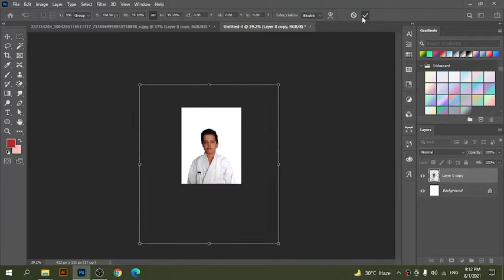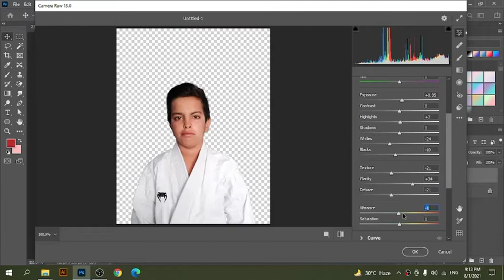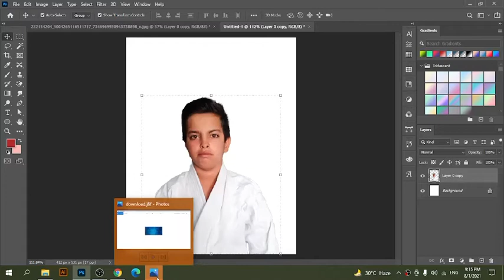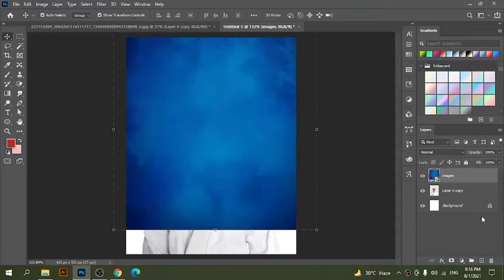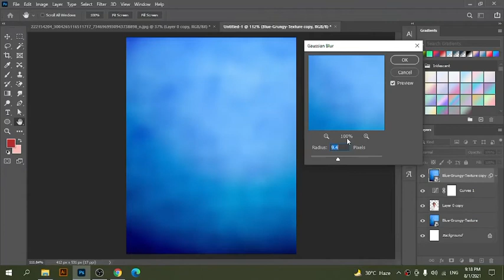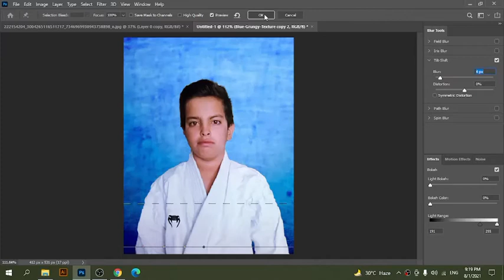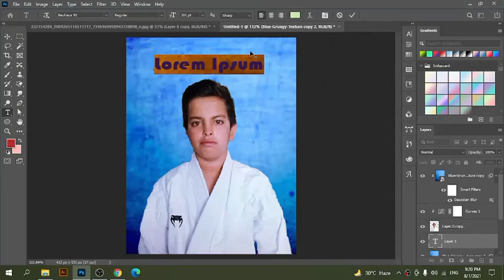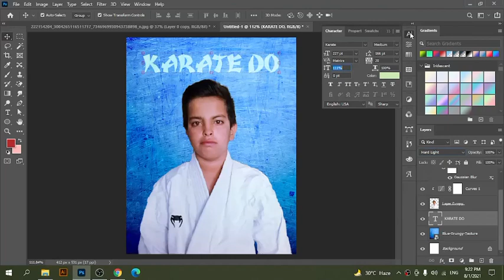How to match background in photoshop